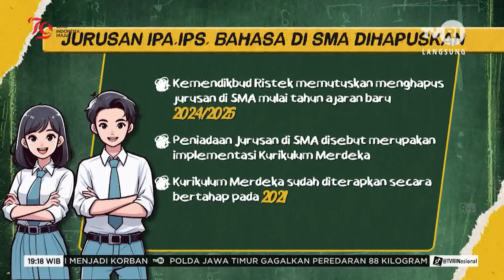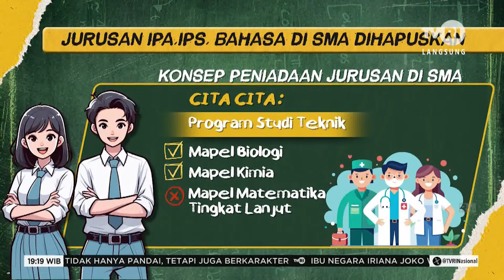Jurusan IPA, IPS dan Bahasa di SMA Dihapuskan | Indonesia Bicara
Jurusan IPA, IPS dan Bahasa di SMA Dihapuskan  | Indonesia Bicara, 23 Juli 2024